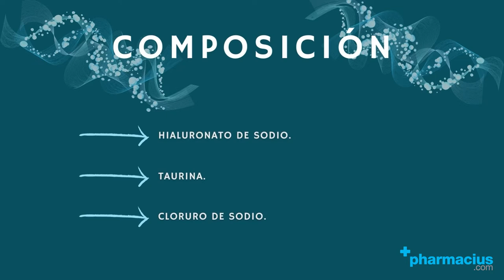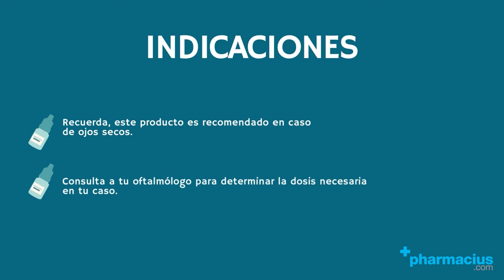DX DROPS DE DREYEX: ¿cómo actúa?, beneficios.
00:00 Intro
00:10 Presentación DX DROPS de DREYEX
00:33 Composición
00:50 ¿Cómo actúa?
01:12 Beneficios
01:25 ¿Cómo usar?
01:35 Indicaciones
01:48 Comprar DX DROPS DE DREYEX en Pharmacius.com

¡Comparte tu opinión sobre DX DROPS DE DREYEX!